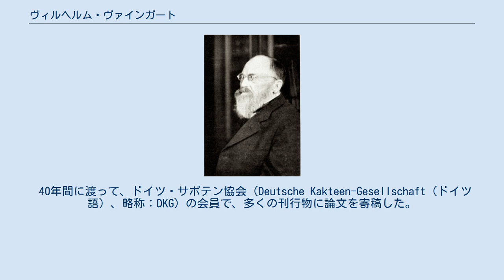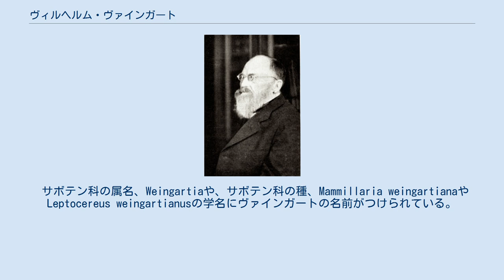ヴィルヘルム・ヴァインガート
ヴィルヘルム・ヴァインガート ヴィルヘルム・ヴァインガート（ドイツ語: Wilhelm Weingart、1856年9月4日 - 1936年8月31日）はドイツのアマチュア植物学者である。
サボテンの研究家である。
 テューリンゲン州のヒルトブルクハウゼンに1822年に創立された陶器製造業者の息子に生まれ、家族の仕事に就いた。
幼い頃から植物、特にサボテンが好きで、豊かな財力でサボテンの大きなコレクションを作りあげ、サボテンの専門家として国際的に有名になった。
親友のアマチュア植物学者のフリードリッヒ・ベデカー（Friedrich Bödeker（英語））と、サボテンの研究に情熱を注いだ。
 40年間に渡って、ドイツ・サボテン協会（Deutsche Kakteen-Gesellschaft（ドイツ語）、略称：DKG）の会員で、多くの刊行物に論文を寄稿した。
「ハシラサボテン」（Cereus）の研究に功績があった。
 サボテン科の属名、Weingartiaや、サボテン科の種、Mammillaria weingartianaやLeptocereus weingartianusの学名にヴァインガートの名前がつけられている。
 Weing.は、植物の学名で命名者を示す場合にヴィルヘルム・ヴァインガートを示すのに使われる。